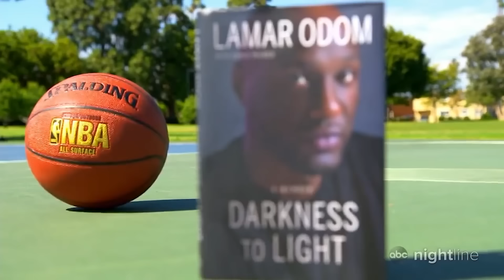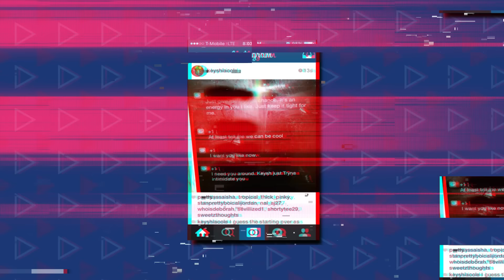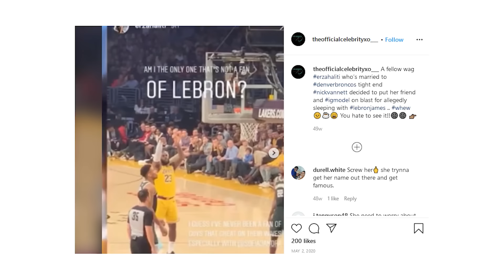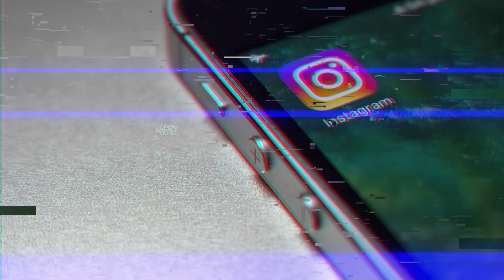NBA Players Caught CHEATING On Their Wives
NBA players are notorious for scoring the hottest girlfriends and wives around but some can't stay loyal. Here are the NBA players that got caught cheating on their wives

This video is about NBA Players Caught CHEATING On Their Wives! We also post videos like HOTTEST Girlfriends Of NBA Players, NBA Ugliest Shooting Forms Of All Time, 5 Items Lebron James Jr Owns That Only Billionaires Can Afford and many more videos coming out every day of the week so be sure to subscribe!